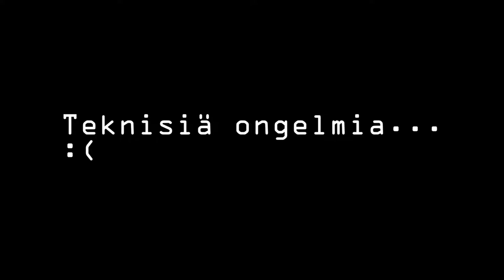Kh4nVision - E04 Osa 2/2 - Husu - Politiikka, Suomi ja Husu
Tässä jaksossa keskustelemme Husun kanssa politiikasta ja hänen suhde suhde suomeen. Podcastin aikana Husu sai ääniviestin vihaajaltaan.

YHTEYSTIEDOT:
Abdirahim Husu Hussein
husu78
husuhussein